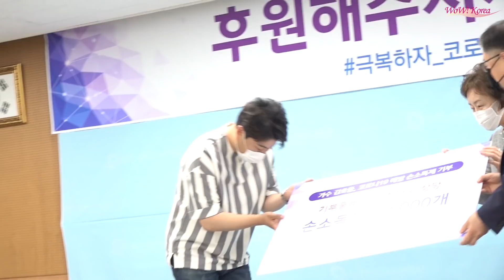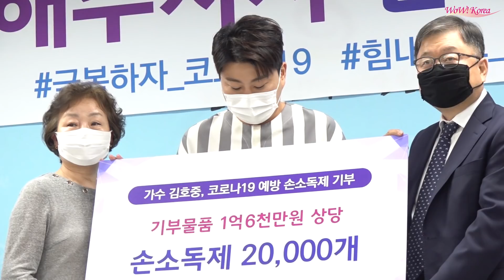김호중(Kim Ho Joong), '할머니'들을 위해 손소독제 2만개 기부..'기부천사 트바로티!'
[WoWKorea 이상철 기자] '미스터트롯' 출신 가수 김호중이 18일 경기도 고양시 일산동구 한국노인인력개발원에서 열린 할머니를 위한 손소독제 2만개 기부물품 전달식 행사에 참석해 자리를 빛내고 있다.